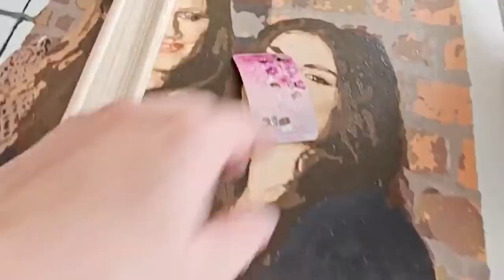DIE LETZTEN WOCHEN WAREN ZU VIEL 😅 DIE GEISSENS HABEN UNS EIN PAKET GESCHICKT 😂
Wir öffnen ein Paket von @DieGeissens

BATTLE OF THE SOCIALS: Sichere dir jetzt dein Ticket für das Creator Spektakel des Jahres

Sichert Euch jetzt die Knossi noblechairs Edition oder die neue Legend Series